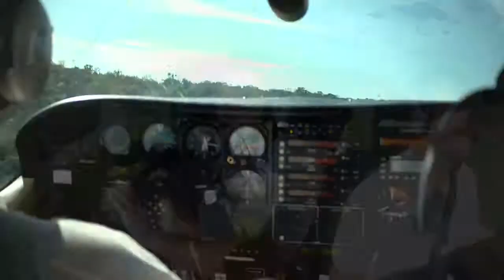Usina de Ideias 2013 - SM Madeiras Bastidores